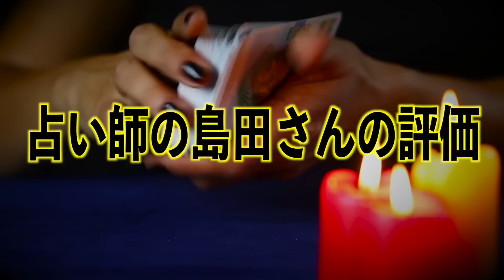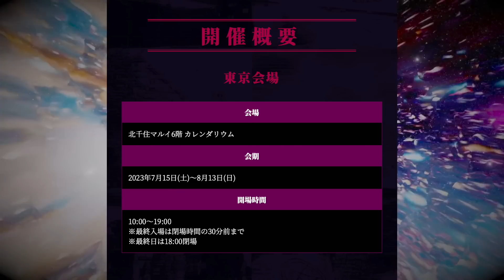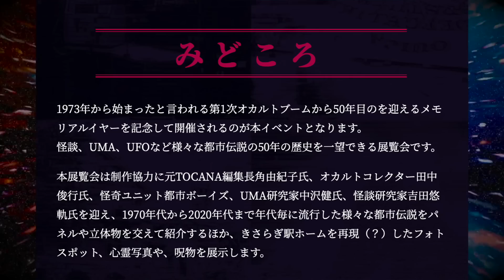【口外禁止】この夏、最恐のイベントが開催します！【能力者】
都市ボーイズの部屋＃160
金曜日は２人のオススメを紹介する配信

【ラッパーの怖い話】⇒
現地会場チケット購入ページ

【岸本誠×竹内義和の不可思議なお話7月13日】⇒

【楽曲提供】
LAMP BGM

〒１６０-００２３
東京都新宿区西新宿三丁目3番 13号　西新宿水間ビル6階 「都市ボーイズ　宛」